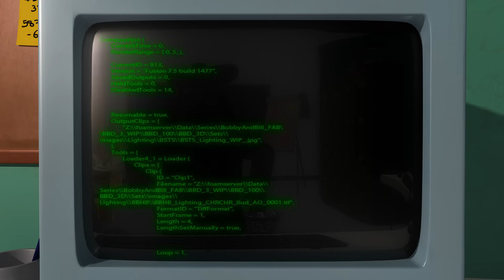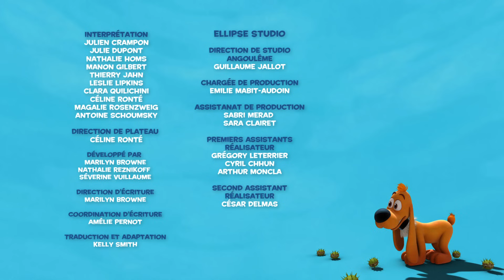BOULE ET BILL 3D - EP10 - Robin ne peut plus voler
Caporal a décidé de croquer Robin. En vain. Grâce à sa capacité à s’envoler, et grâce à l’aide de Bill et Caroline, Robin échappe à Caporal. Mais soudain, Robin n’arrive plus à voler. Bill et Caroline tentent de l’aider à repartir, mais rien n’y fait : Robin est cloué au sol. Et le danger guette : Caporal est toujours là, rôdant, essayant de manger l’oiseau. Bill et Caroline découvrent alors que Caporal utilise un émetteur d’ondes qui perturbe les sens de Robin et l’empêche de voler.